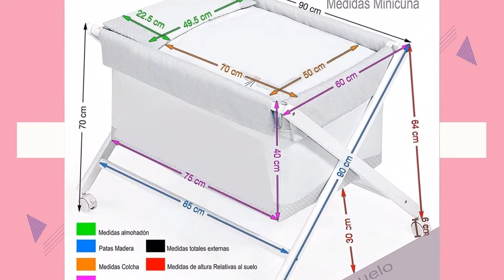Las MEJORES MINIUNAS DE TIJERAS del 2021 ?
Hoy os presentamos "Minicuna Tijera Plegable Levante Gris MODIN", "Cambrass Minicuna Tijera Madera 55 X 87 X 74 Cm, Star", "MINICUNA TIJERA ACOLCHADA CON VENTANA ESTRELLA" y "Minicuna mibebestore Plegable Blanco Gris: Estructura".

? PRODUCTOS DEL VIDEO:

[00:06] ► Minicuna Tijera Plegable Levante Gris MODIN

[00:20] ► Cambrass Minicuna Tijera Madera 55 X 87 X 74 Cm, Star

[00:50] ► MINICUNA TIJERA ACOLCHADA CON VENTANA ESTRELLA

[01:10] ► Minicuna mibebestore Plegable Blanco Gris: Estructura